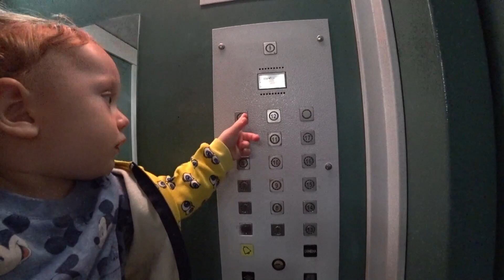VLOG: НАША ПЕРВАЯ СТРИЖКА. ТАНЯ ВЕДЕТ ВЛОГ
Привет! На связи Мик и Таня!

Пришло время, когда кудри Эллая, стало трудно расчесывать и поэтому мы организовались в поход к парикмахеру. А еще вторую часть влога взяла на себя Таня, будет тренироваться перед своим личным)

Предыдущее видео
ПРИТЯЖЕНИЕ

kovrovi4
tanyaselfie